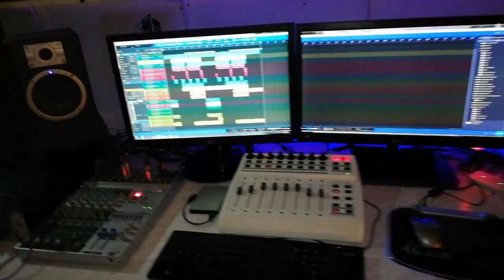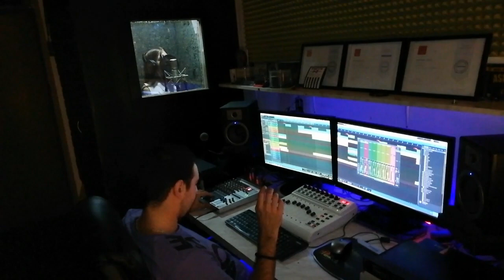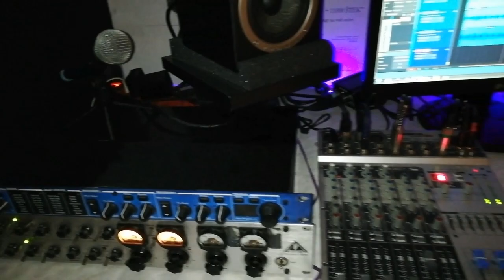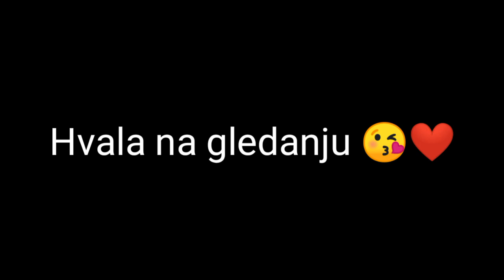Kako izgleda snimanje moje pesme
Danas smo bili u studiju na snimanju moje prve pesme. Htela sam ove divne trenutke da zabeležim i podelim sa vama 🤗❤️

Pogledajte novi video: "2 ISTINE I JEDNA LAŽ ,ALI SUPROTNO"